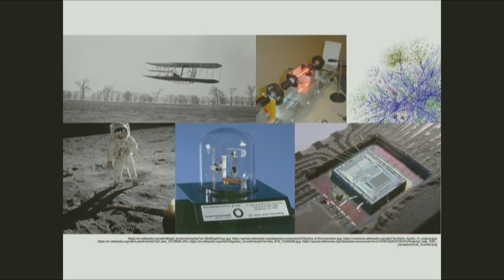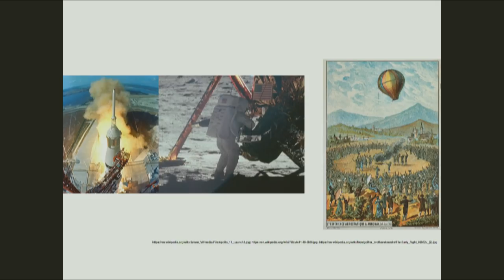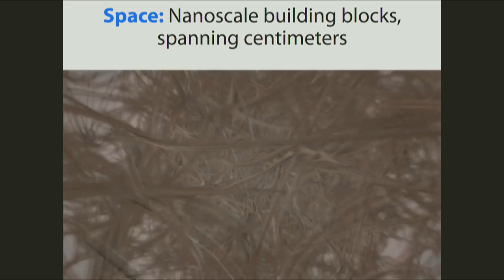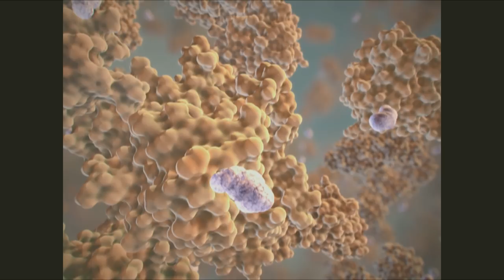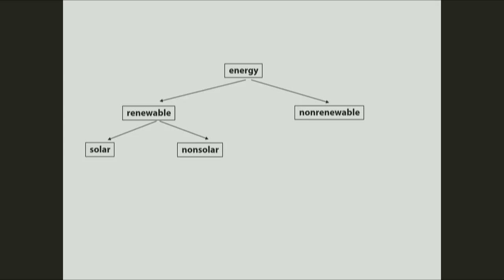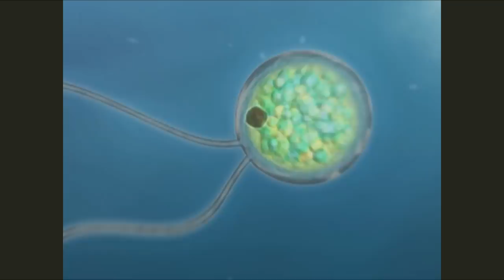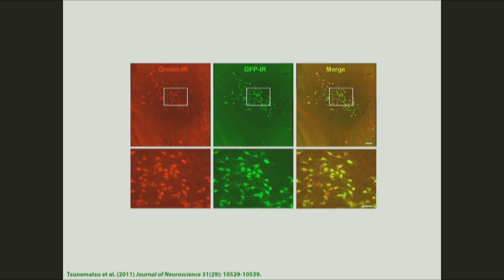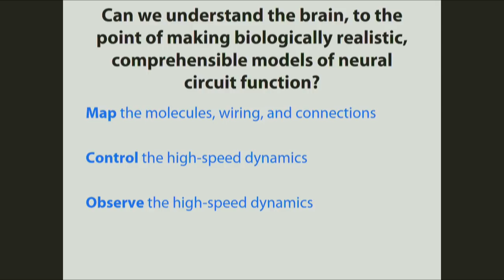Engineering Serendipity: How to Tackle Scientific Problems in the 21st Century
Ed Boyden is a Professor of Neurotechnology at MIT, and associate professor of Biological Engineering and Brain and Cognitive Sciences at MIT’s Media Lab and McGovern Institute for Brain Research. He leads the Synthetic Neurobiology Group, which develops tools for analyzing and repairing complex biological systems such as the brain. His group applies these tools in a systematic way in order to reveal ground truth scientific understandings of biological systems, which in turn reveal radical new approaches for curing diseases and repairing disabilities. His TED talks have been viewed over 2 million times.

In 2018, he was selected to be an Investigator of the Howard Hughes Medical Institute. He has received the Breakthrough Prize in Life Sciences (2016), the BBVA Foundation Frontiers of Knowledge Award (2015), and the Carnegie Prize in Mind and Brain Sciences (2015), among many others.

The University of Iowa is one of the nation's top public research universities and the smallest public institution in the Big Ten. It's home to one of the nation's largest academic medical centers, the pioneering Iowa Writer's Workshop, and hundreds of options for affordable, accessible education.